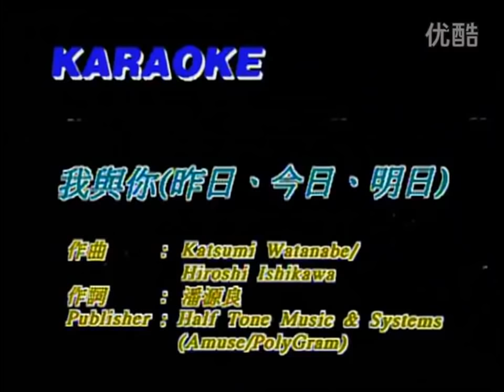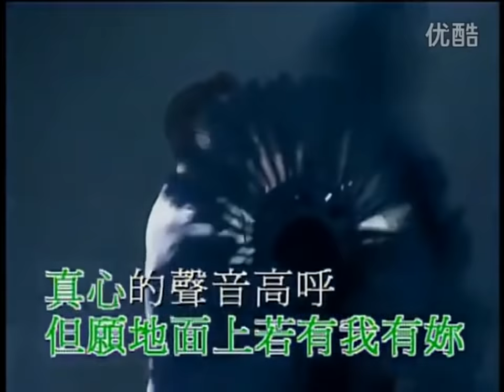张学友-我與你[咋日,今日,明日](ngo juy nei zaa jat gam jat ming jat)-Jacky cheung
作詞：潘源良    作曲：Hiroshi Ishikawa/Katsumi Watanabe　編：徐日勤
(zok jat )
dong ngo ze tin wui jik  gung nei nin jyut leoi jing sik
mou zeon tim mung nei wai ngo zik  sam ling lau haa han zik
si nei soeng ling ngo wok jik
maan maan coeng lou jau nei
joeng ngo dung dak ngoi sik
gung ging gwo  sou bat cing dik bo zit
jin hau jau ging gwo  zuk fuk jyu dou bit
jin hau jau ging gwo  soeng bat dou dik zyun zit
jin hau zoi jat ci soeng jyu si  cing si gang gaa jit
tin  jing jin si laam sik  jit ngoi  mou jung zoi zyu zik
nung cing  jyun si wing mut tan sik  soeng dou ming jat wui jik
zau syun  lei bit nei zoi zik
jing jin si ngoi nei  jat saang dou zi wui ze joeng syut
(gam jat )
jin zoi zau jit lit dei syut ngo ngoi nei
jin zoi zau jit lit joeng zyu
gam jat ngo zi soeng can gan nei
zau joeng je mok haa gung deoi ngo jyu nei
daan jyun dei min soeng joek jau ngo jau nei
zan sam dik seng jam gou fu
gam jat ngo do mo gam ze nei
gam jat ngo daan jyun lau zyu nei
gung nei jat hei tin tin hak baan zai jyu jik san kei
jan zau ci faat gok liu ze go dei kau dik ou bei
jaa fong fat jyu gam saang zung jyu zaau dou ngo zi gei
mong diu zok tin soeng bei  jyu soeng zung si fun hei
gung nei jat hei hoi sam hing sung faai wut mut sau mei
ceoi bin tiu tiu joek joek fung fung din din bat haak hei
zung sai gou gou dai dai paan dang zung jiu kaau zi gei
jing si jyu nei jat hei  waan hang jyu nei jat hei
si gaan daan jaa cyun kei  soeng ngoi do mo mei
zoi sai gaan ze joeng kei  ging ho zaau dou nei
ngo fong zi jat cit si fei dou bat bit lei
ngo fong zi so jau hang  fu  mou cung tou bei
joek jau jat tin ging gong jat seng zoi wui si mou kei
jing si ngoi nei ngoi nei ngoi nei ci sam ci dou sei
jaa heoi zung jyu zi ho tau tau ngon wai pin zi gei
jing si jyu nei jat hei  jing si jyu nei jat hei  jing si jyu nei jat hei
jin zoi joeng ngo gan pou nei  jat hak jaa mei soeng sat heoi nei
taai mei si naan min jau dou gei  jaa heoi zung jyu zi jau hung fun hei
jin zoi joeng ngo gan pou nei  jat saang jaa jyun ho jung jau nei
naa paa mei loi mou faat jyu bei  ze jat hak zung ho tip jyu jat hei
jin zoi joeng ngo gan pou nei  jat hak caan laan jat saang gang mei
naa paa mei loi mou faat jyu bei  ze jat hak zi zi dou do
mo dik  ngoi zyu nei  ngoi zyu nei  ngoi zyu nei
(ming jat )
ze jat saang zoeng fung zung faan fei
ming jat bin faa zung jaa jiu jyu bei
wui hon zok jat  mui tin dou mei  cyun pang si jau nei